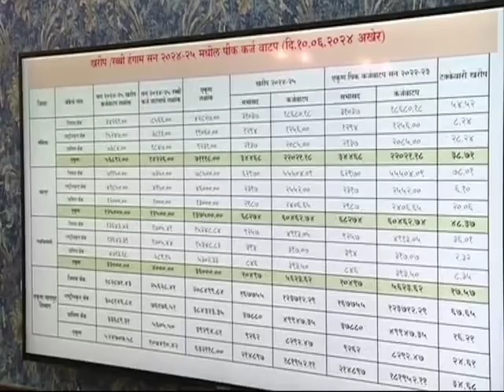विभागीय आयुक्त बिदरी यांच्या अध्यक्षतेखाली आज नागपूर विभागाचा खरीप हंगाम आढावा घेण्यात आला.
Video from Rajeev Ranjan Kushwaha